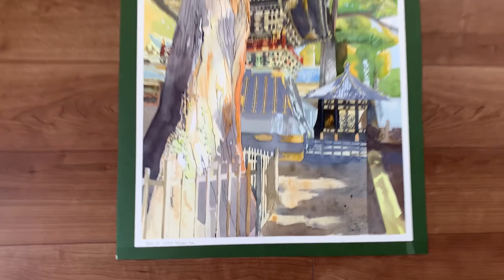Nikkō Tōshō-gū Tree Watercolor. 日光東照宮木水彩画。